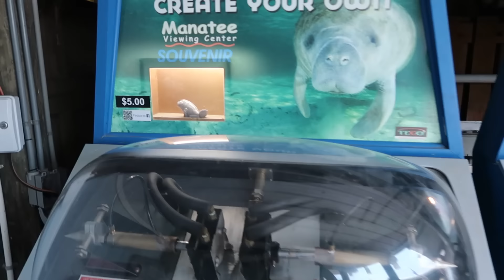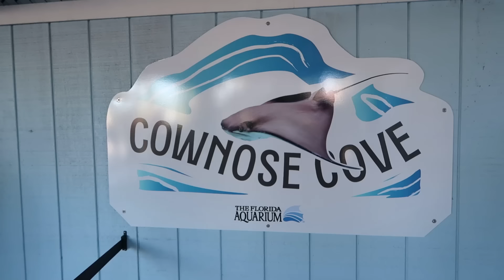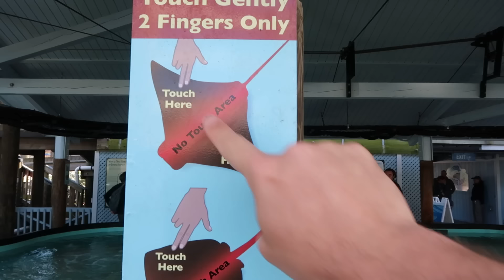Totally and Completely Exhausted! Visiting the Power Plant Manatees